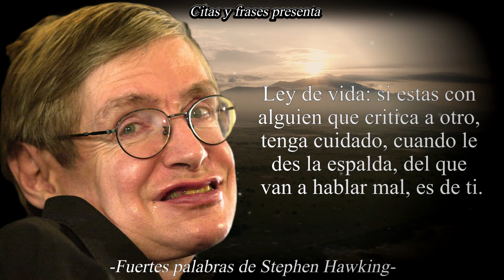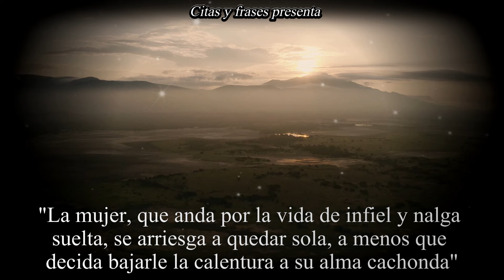⛔16 MALHABLADOS CONSEJOS de STEPHEN HAWKING muy SABIOS y CONTUNDENTES que son DIFÍCILES DE ACEPTAR!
➤ SEGURO QUE NUNCA HABÍAS ESCUCHADO ESTAS FUERTES Y VULGARES LECCIONES DE STEPHEN HAWKING, ASÍ QUE VE POR LAS PALOMITAS, RELAJATE Y PON ATENCIÓN PARA APRENDER Y PONER EN PRACTICA SU SABIDURÍA.